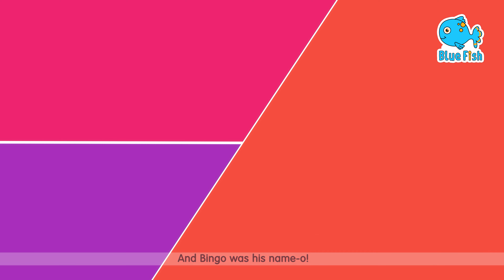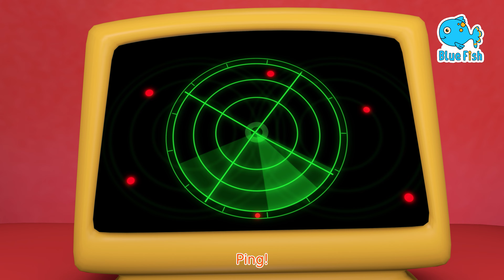Bingo Dog song | Old MacDonald Had A Farm + Daddy Finger | Nursery Rhymes & Kids Songs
Old MacDonald Had A Farm Animal sounds Song
Old MacDonald Song | Farm Animal Songs For Kids
| Blue Fish | Nursery Rhymes & Kids Songs
أغنية جدو علي عنده حمار

Lyrics:
Old MacDonald had a farm
E-I-E-I-O!
And on this farm he had a COW
E-I-E-I-O!
E-I-E-I-O!

E-I-E-I-O!
And on this farm he had a SHEEP
E-I-E-I-O!
E-I-E-I-O!

E-I-E-I-O!
And on this farm he had a PIG
E-I-E-I-O!
E-I-E-I-O!

E-I-E-I-O!
And on this farm he had an ELEPHANT!
E-I-E-I-O!
With a *trumpet *trumpet here
And a *trumpet *trumpet there
Here a *trumpet, there a *trumpet,
Everywhere a *trumpet *trumpet!
E-I-E-I-O!

E-I-E-I-O!
And on this farm he had some FISH
E-I-E-I-O!
With a bloop bloop here
And a bloop bloop there
Here a bloop, there a bloop,
Everywhere a bloop bloop!
E-I-E-I-O!

E-I-E-I-O!
And on this farm he had some ANIMALS!
E-I-E-I-O!
With a..
Moo moo here
Baa baa  there
Oink oink
*trumpet *trumpet
Bloop bloop!
Everywhere
E-I-E-I-O!

ABC Animals – Alphabet Animals – Learn the Alphabets, Animal Names   @baby-songs-rhymes   - Kids Songs ​